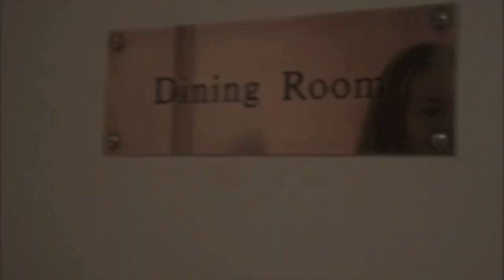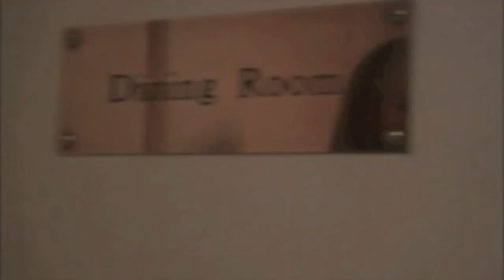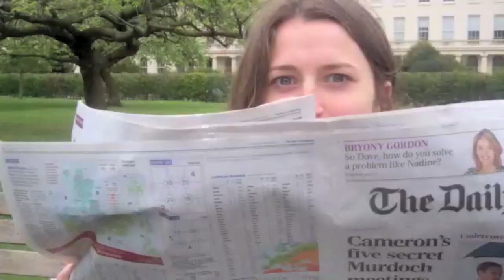FHS Leavers video part 1